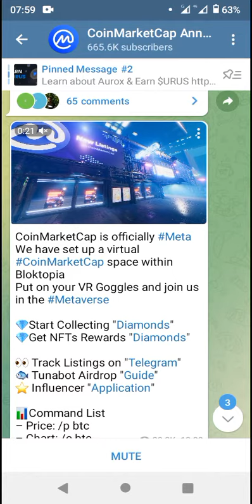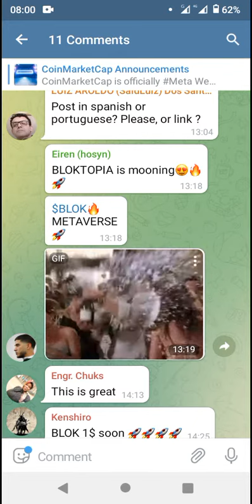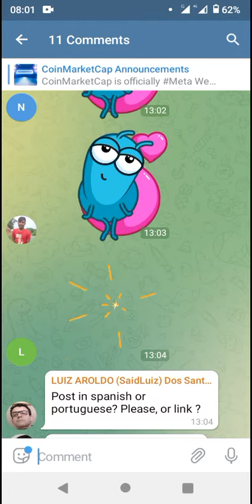CoinMarketCap is officially Meta - Crypto News Updates Today | Coinmarketcap's Announcement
SafePal Wallet (Recommended Hardware Wallet To Safegauard your Crypto Assets

More Updates Coming - Stay INFORMED!